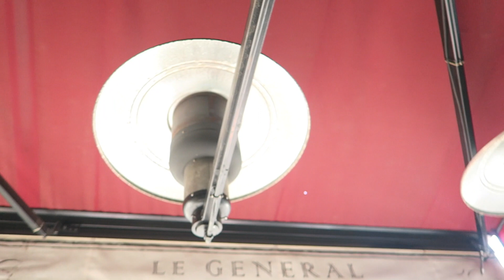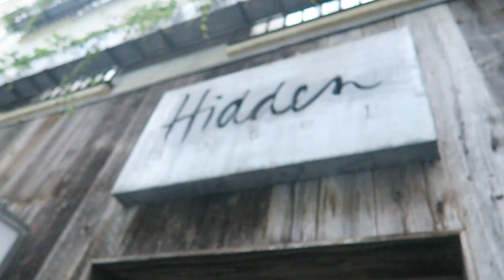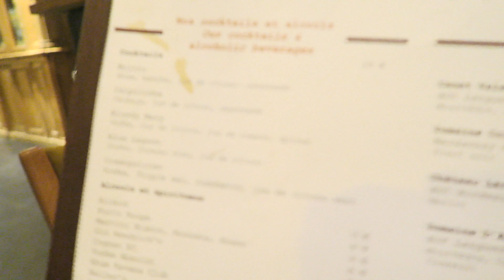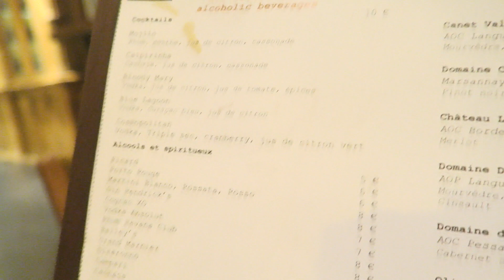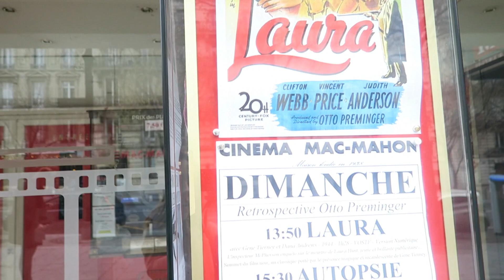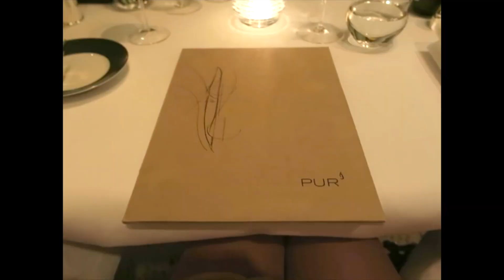Birthday Weekend in Paris | ThoseRosieDays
Celebrating Dan's 24th Birthday in beautiful Paris (Vlog).